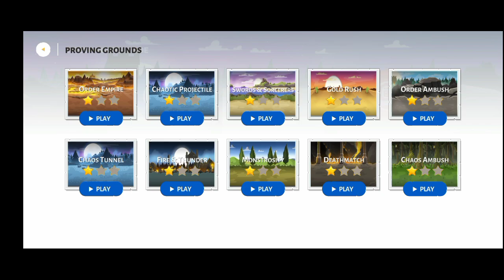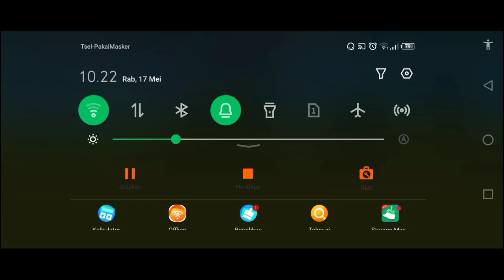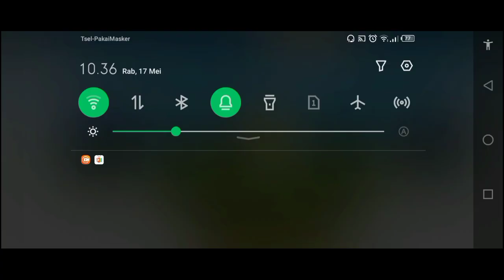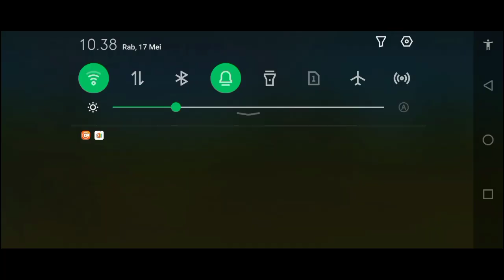TAWURAN ABAD PERTENGAHAN!!! Stick War 3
Game Apakah Yang Akan Hadir Berikutnya?
Silahkan request di kolom komentar dan ENJOY DAN NIKMATI VIDEO INI!

Kalo kalian merasa konten ini tidak menghibur, komen aja apa yang kurang, agar saya bisa menambahkan yang kurang tersebut di next video.